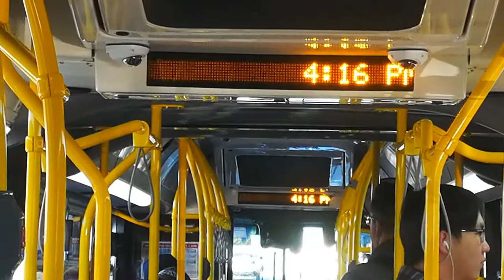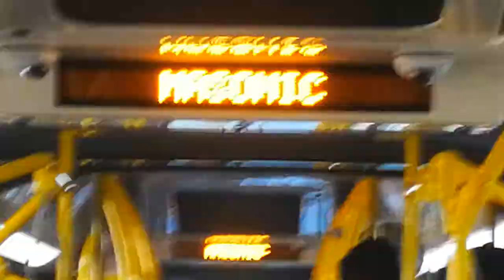SF Muni 2015 New Flyer XDE60 #6701 on Route 38R-Geary Rapid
I find buses 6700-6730 particularly interesting. Maybe because they are the only XDE60s that have BAE Systems HybriDrive, and do not have an air conditioner (together with 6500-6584).

Please wear masks onboard and practice physical distancing!

I treat the 6700s the same as the 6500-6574, because they were built at the same time, in 2015.

In August, MUNI Metro will return its service, here is the link to that article

Model: 2015 New Flyer XDE60
Engine: Cummins ISL9
Transmission: BAE Systems HybriDrive
Division: Flynn
Route: 38R-Geary Rapid
Direction: Inbound to SF Transit Center